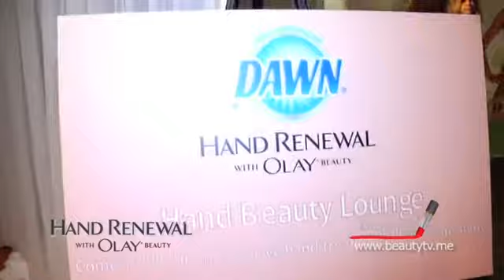Dawn Hand Renewal With Olay Beauty | Beauty TV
Beauty TV introduces Dawn's new Hand Renewal With Olay Beauty dishwashing detergent. No more dry hands!

A portion of this video provided by Hairlab. For more information on female hair growth treatments, please